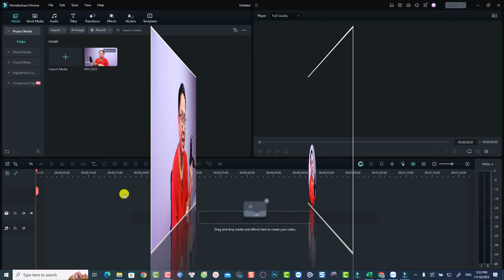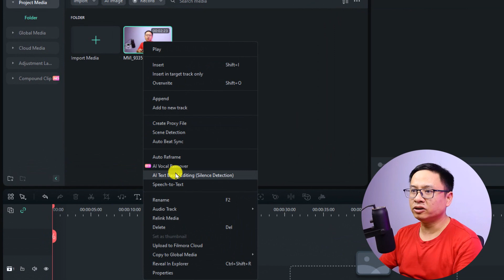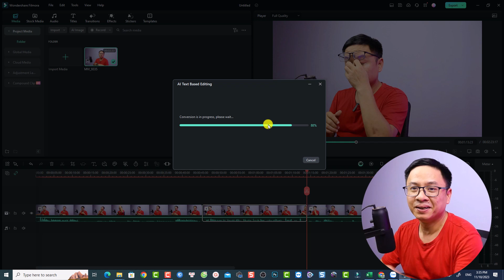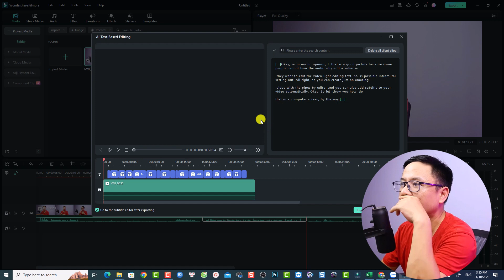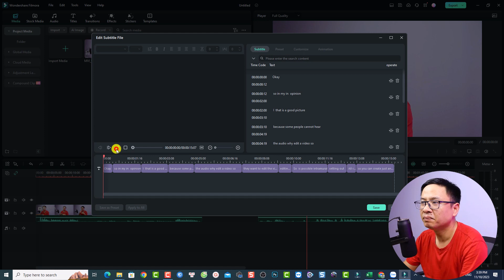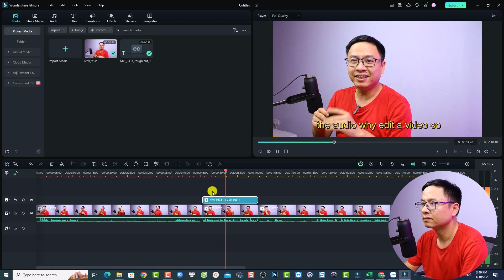Hướng Dẫn Chỉnh Sửa Video như Văn Bản với Phần Mềm Filmora 13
Tham khảo dịch vụ của Elearning Supporter Tham khảo giá phần mềm Filmora 13 mới nhất ở đây đã nhé Trong video này mình sẽ hướng dẫn các bạn cách biên tập, chỉnh sửa video như sửa văn bản với công cụ AI mới của Filmora 13.